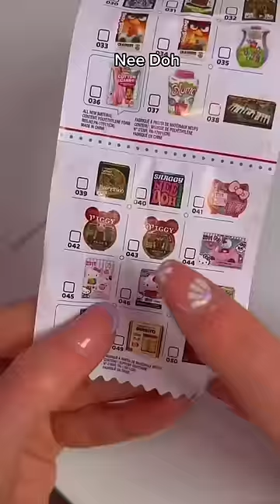BLINDFOLDED Unboxing of the NEW Toy @minibrands Series 3!!😱⁉️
Unbox the NEW Toy Mini Brands Series 3 with me. but BLINDFOLDED!!😱⁉️ I can't believe we found a RARE Gold?!🫢

Facts About Me:
✰name: rhia
✰birthday: 20th of September
✰fav colour: pink
✰fav animal: pig
✰filming + editing: canon g7 mark ii + final cut pro
✰live: UK

rhiasquad♡